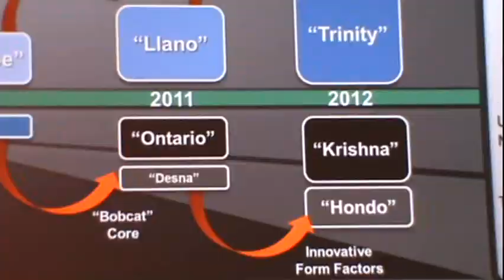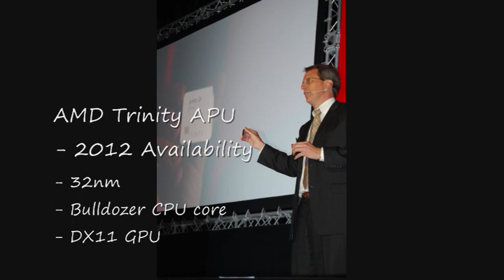AMD's Next-Gen APU Announced - Trinity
AMD announced the 2012 Fusion based APU roadmap and unveiled Trinity - the next generation performance APU.